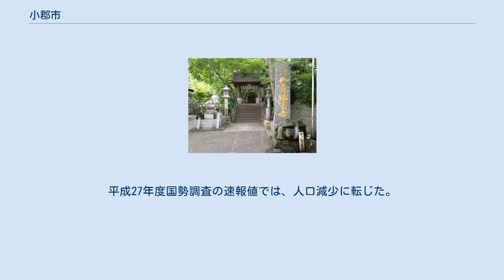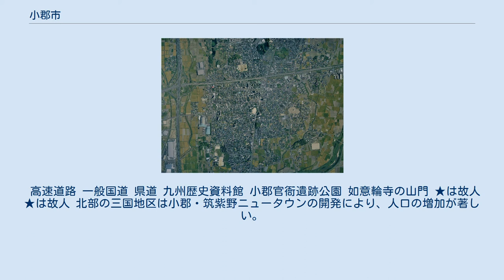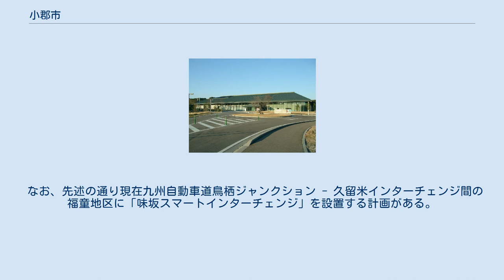小郡市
小郡市（おごおりし）は、福岡県の中央部に位置する市である。
福岡市への通勤率は19.1%・久留米市への通勤率は11.9%（平成22年国勢調査）。
広域圏では久留米広域圏。
 小郡市中心部周辺の空中写真。
 2010年5月17日撮影の3枚を合成作成。
 福岡県の南部に位置し南北に細長い形状で、市域は大きく三つに区分される。
筑後川水系の支流である宝満川が市域を南北に縦断する平坦な宝満川流域。
標高20m前後の東北台地、標高20mから90m程度の西北丘陵地に区分される。
市内には南北に国道3号・東西に国道500号が位置し、国道3号に平行して九州自動車道が走り、鳥栖インターチェンジが近接してある。
東西に大分自動車道が位置し、筑後小郡インターチェンジがある。
市内には西鉄電車天神大牟田線、並びに甘木鉄道の各駅がある。
 明治維新まで 明治維新から町村制施行まで 町村制施行から昭和の大合併まで 三井郡小郡町時代 小郡市時代 「筑紫小郡」の名は、持統天皇3年6月（689年）、新羅の使者金道那を「餐応した」客館として日本書紀にみられる。
小郡市は、往古の筑紫平野の北に位置し、大宰府に近く博多へ通じる交通の要衝を占め、また小郡市中心部（向築地）に当時の官衙跡が発掘され「小郡官衙遺跡」として国の指定を受けている。
その軍事的・地理的特殊性から往時の大宰府客館所在地、また地方官庁所在地として小郡の地名が残り、いまに伝えられている。
 イオン小郡店 一貫して増加傾向にあったが、近年は増加率が鈍化している。
平成27年度国勢調査の速報値では、人口減少に転じた。
 太字は1町4村合併前から存在する学校 七夕出前講座: 生涯学習・教育の一環として市の事業をテーマとして市職員が出向いて講義し啓蒙を図っている。
2004年3月現在、市のホームページから37講座の開催が確認できる。
 かつて福岡を窓口にした玄海灘が公の外交のルートであったのに対し、民間レベルのルートとしては有明海を用いた。
小郡市は海に接しない内陸に位置するが、筑後川の支流である宝満川が交易に用いられた。
 西鉄小郡駅 小郡市コミュニティバスに使用されている日野・ポンチョ 原田駅東福童線（通称七夕通り）:市内を南北に縦断する原田駅大崎線の2004年3月28日の開通・延伸により利便性が高まった。
 高速道路 一般国道 県道 九州歴史資料館 小郡官衙遺跡公園 如意輪寺の山門 ★は故人 ★は故人 北部の三国地区は小郡・筑紫野ニュータウンの開発により、人口の増加が著しい。
しかし、南部の味坂、御原地区や東部の立石地区では人口減と過疎化が進み、小中学校の学級数が1学年1クラスになるなど、小郡市における南北問題の克服が今後の課題となっている。
また、市内に大きな小売店舗や商店街が無いために商業規模が著しく低いことも今後の課題の一つである。
 なお、先述の通り現在九州自動車道鳥栖ジャンクション - 久留米インターチェンジ間の福童地区に「味坂スマートインターチェンジ」を設置する計画がある。
設置にあたってはインターチェンジ周辺の開発・企業誘致を促進し、南部地域の活性化を期待している。
 2009年9月1日で鳥栖プレミアム・アウトレット線以外の小郡市内のバス路線が全線廃止になったことを受け、小郡市コミュニティバスの増便を計画しているが、赤字などの経営問題を理由に計画は難しくなっている。